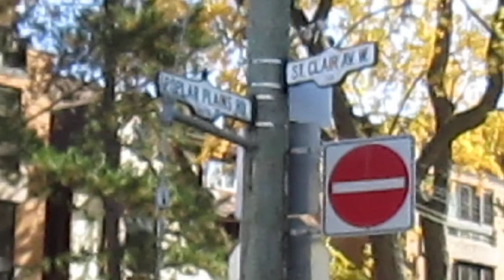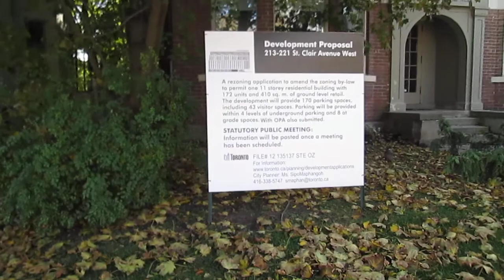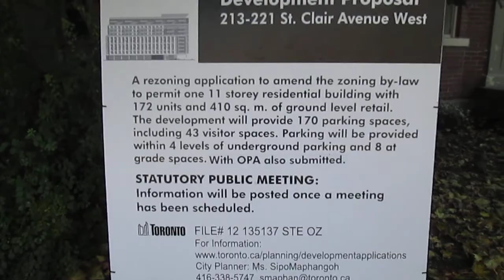Development Proposal: 213 - 221 St. Clair Avenue West, Toronto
I miss my years of activism in Toronto. I was so energized in those days!